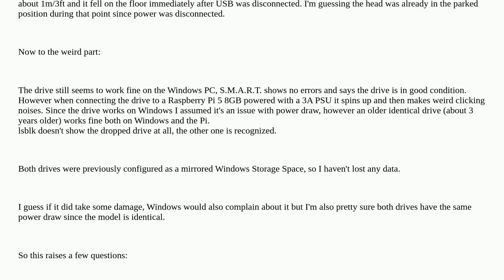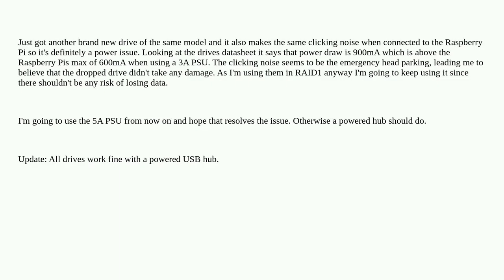Dropped HDD seems to be working fine with Windows, makes clicking noise when connected to Raspber...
Dropped HDD seems to be working fine with Windows, makes clicking noise when connected to Raspberry Pi 5

A special thanks goes out to the community

  hard-drive raspberry-pi external-hard-drive power-supply usb